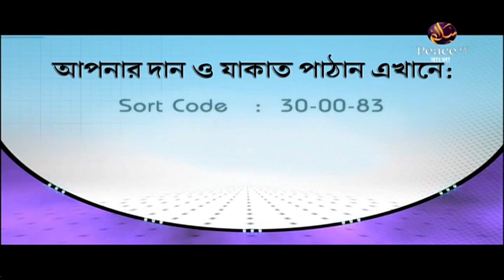৭. কুরআনের ওসীয়ত। ড আব্দুল্লাহ জাহাঙ্গীর (র)। পিস টিভি বাংলা